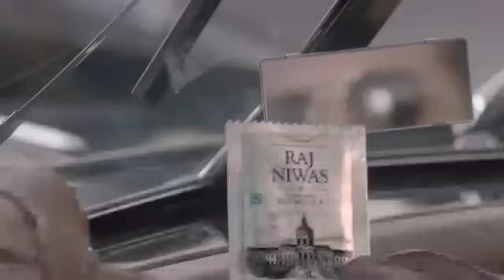Raj niwas pan masala full